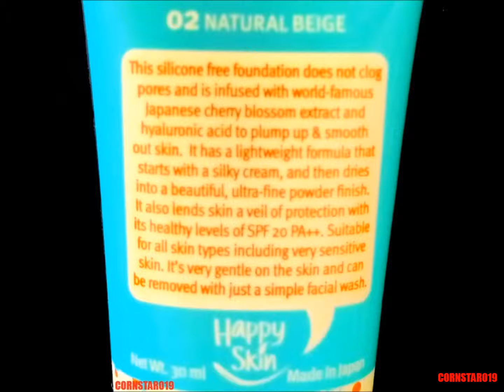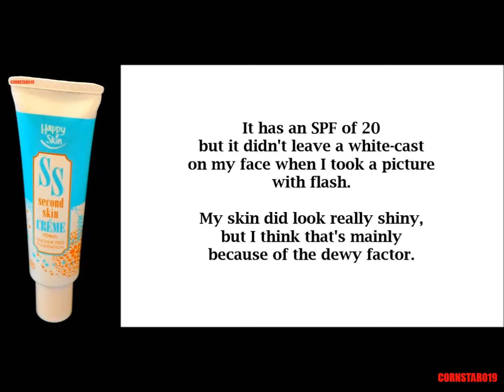Product Review | Happy Skin: Second Skin Crème Silicone Free Foundation | C0RNSTAR019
Okay, so this is actually my sister's but I asked permission to try it.

I haven't gone to a mall lately so I don't which stores sell this brand.

This brand seems to be another upcoming contender in the world of high-quality make-up.

Comment, Like, Dislike.

Song Title: Fly Away
Artist: Izawa Asami